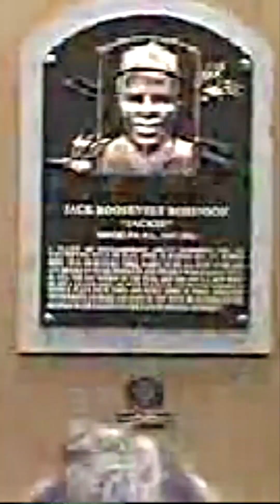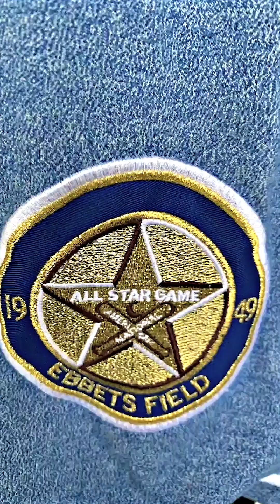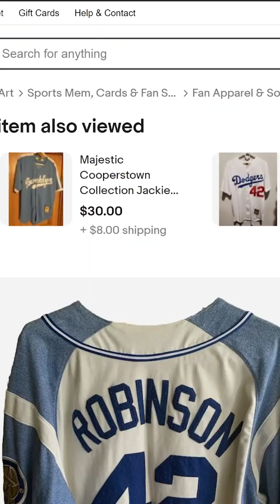The Rarest Jersey